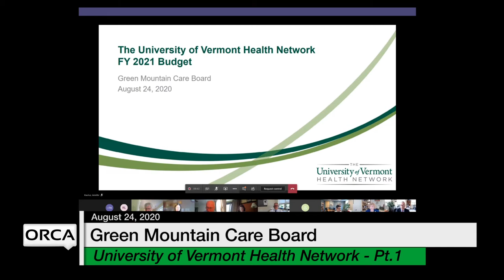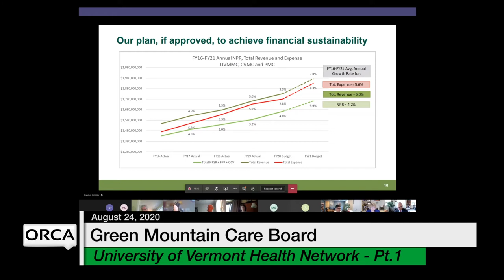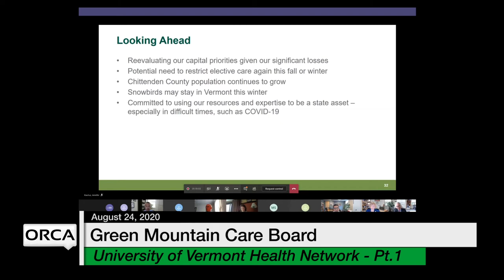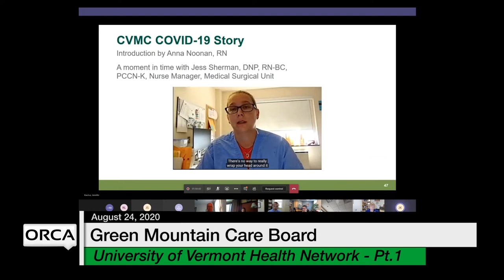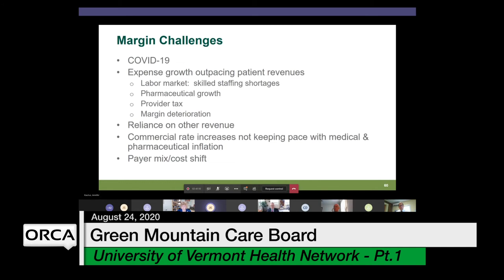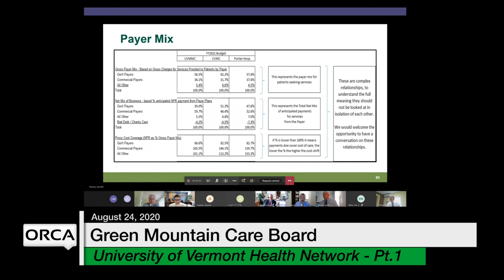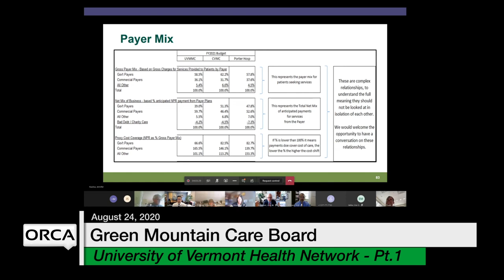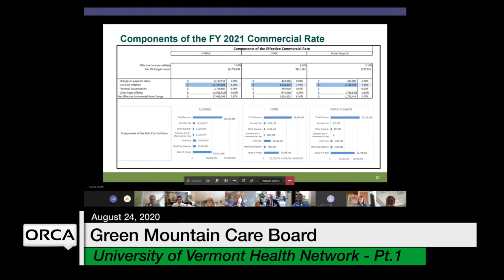Green Mountain Care Board - University of Vermont Health Network Part 1 8/24/2020